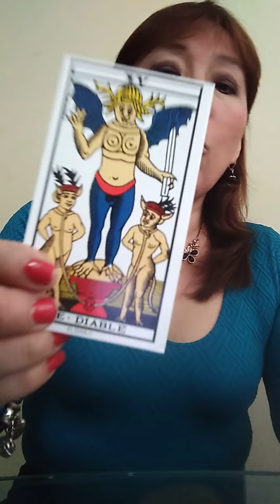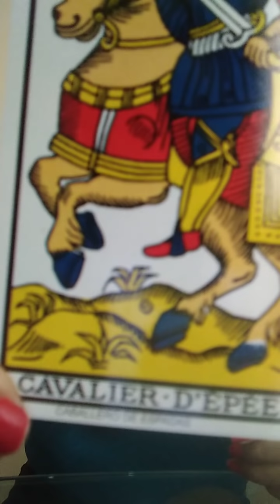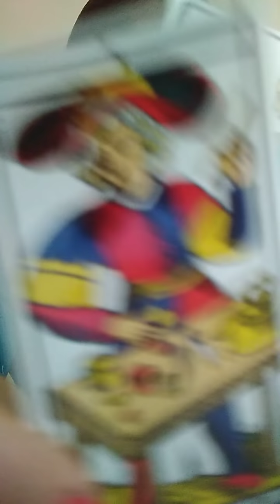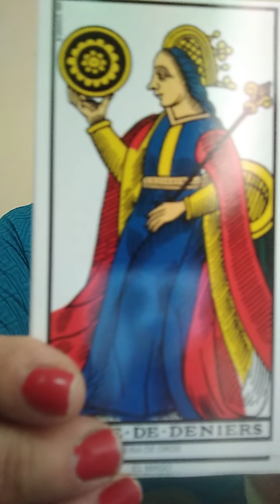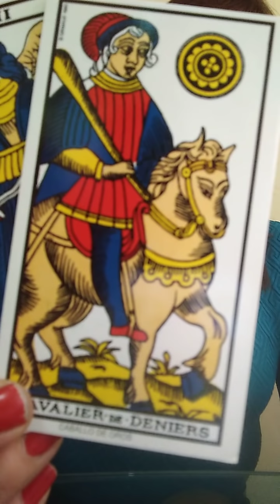Sábado 2 de Junio... Sagitario Capricornio Acuario y Piscis